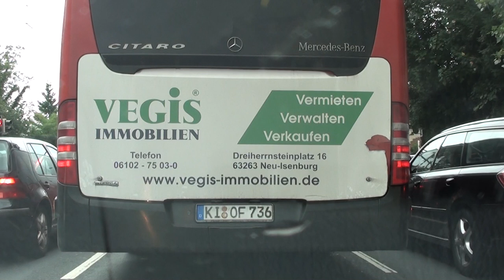Offenbach am Main - Tour durch City, Lauterborn, Waldstraße, Odenwaldring [HD]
Spritzfahrt durch Offenbach, Innenstadt. Von Lauterborn in die City, dann kleine Rundfahrt und durch die Waldstraße bis Ecke Schreberstraße. Aufgenommen 14. September 2013.